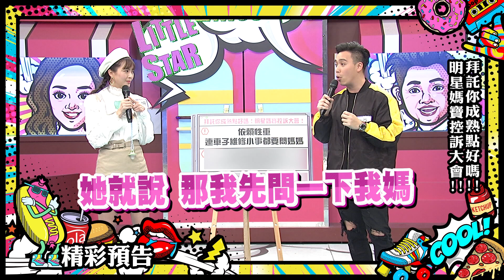【預告】拜託你成熟點好嗎 明星媽寶控訴大會2019.12.20小明星大跟班